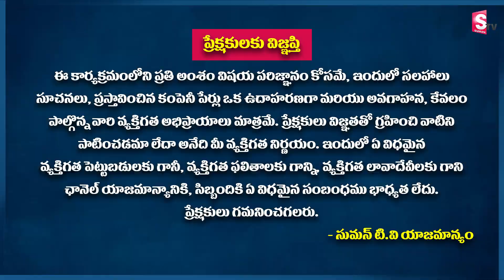Rama Chandra Murthy - Reliance Acquires Saloon Business | sumantv business